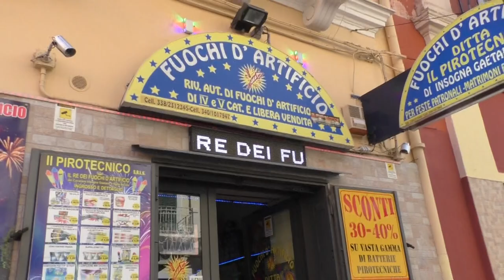"IL PIROTECNICO" di INSOGNA GAETANO E FIGLI - VIA REGINA ELENA, 91/a (ang.VIA MAZZINI) - TARANTO